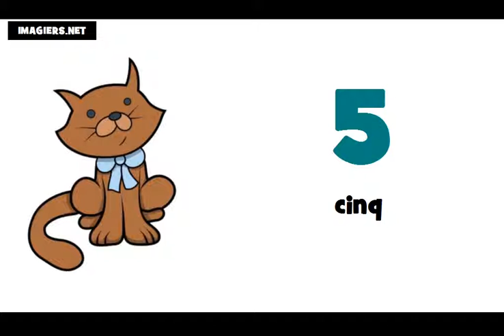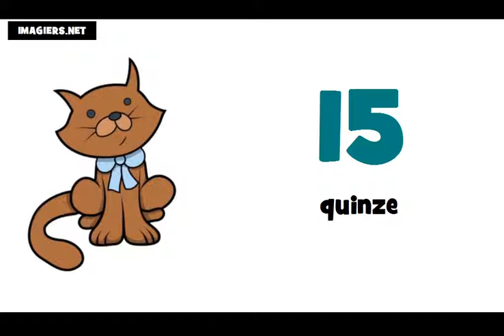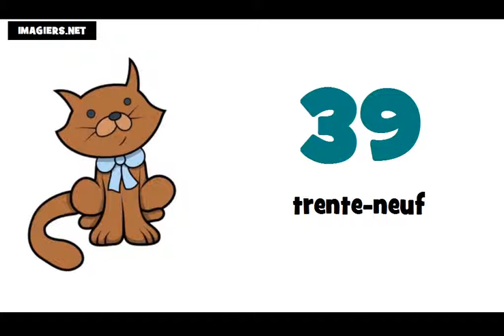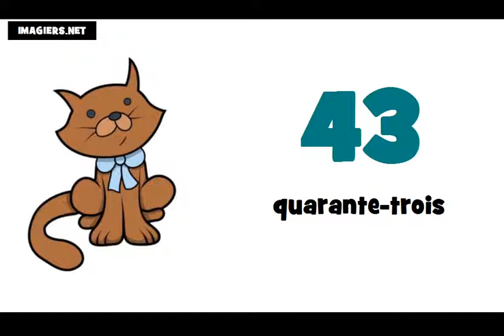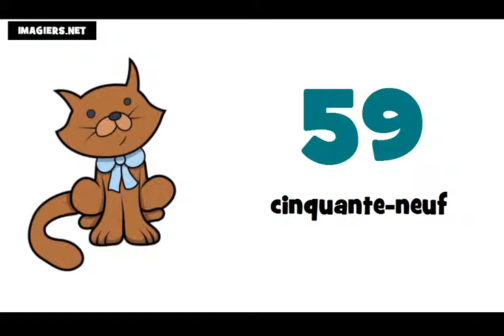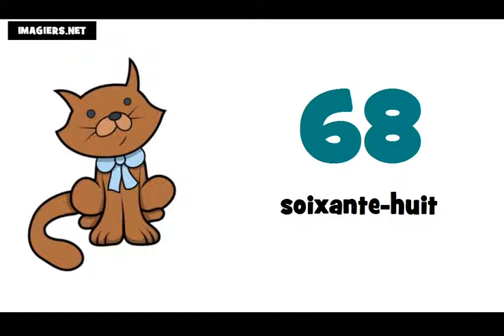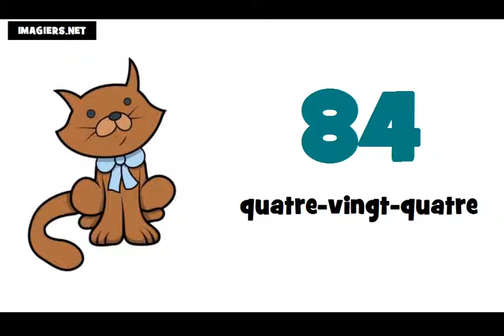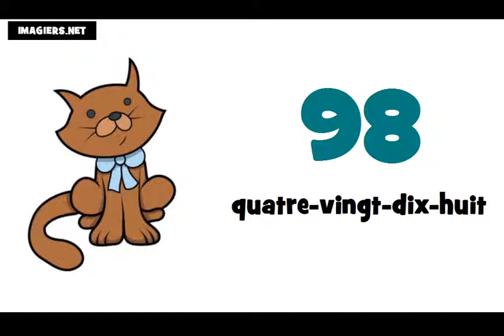Baro luuqada Faransiiska # Tirada ka bilaabmaysa 0 ilaa 100